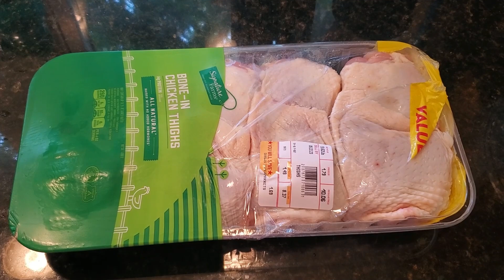PREPARANDO COMIDA PARA LA SEMANA / CENAS QUE MANTIENEN NUESTRA DIETA SALUDABLE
Cuenta de Instagram: @alisson.704
Cuenta de Facebook: Alisson Rivera Muñoz
Cuenta Tik tok: @aliriveramunoz
QUE ESTOY UTILIZANDO?
OUTFIT 1
-Vestido: CISONO L.A.
Link: Ci Sono by Cavalini – cavalini.com (cisonoclothing.com)
INGREDIENTES

ARROZ CON CANELA Y CLAVOS
-Agua 4 ½ tazas
-Arroz blanco 3 tazas
-Canela en polvo 1 cucharadita aprox.
Link: McCormick® Ground Cinnamon | McCormick
-Clavos 4
Link: Cloves (Whole) – Morton & Bassett (mortonbassett.com)
-Aceite de oliva ½ cucharada aprox.
Link: Organic Extra Virgin Olive Oil | USDA Healthy Organic Olive Oil (filippoberio.com)
Link: Home - Morton Salt

POLLO AL HORNO (450° por 30 minutos)
-Muslos de pollo 8 presas (5.62 libras)
Link: SIGNATURE FARMS  Chicken & Turkey | Starmarket
-Pimiento rojo molido 1 cucharada
Link: McCormick® Spices, Herbs & Flavors | McCormick
-Perejil seco molido 1 cucharada
Link: Badia Spices - The Soul of Cooking
-Orégano seco molido 1 cucharada
-Cebolla en polvo 1 cucharada
-Ajo en polvo 1 cucharadas
- Sal rosada del Himalaya al gusto: KO spice
Link: Himalayan Salt – The Spice Lab (spices.com)
-Pimienta negra molida al gusto: Spice grinder (5 pepper blend)
Link: Gourmet Spices & Seasonings | Williams Sonoma (williams-sonoma.com)
-Salsa mostaza 1 cucharada llenita
Link: French's Classic Yellow Mustard - 14 Oz - Star Market

CREMA DE BROCCOLI CON QUESO CHEDDAR
-Brócoli mediano picado 1
-Aceite de oliva 1 cucharada
- Caldo de pollo 2 tazas
-Nuez moscada al gusto
-Sal al gusto
-Salsa bechamel (Receta abajo)
-Crema de leche ½ taza

SALSA BECHAMEL CON QUESO CHEDDAR
-Mantequilla 2 cucharadas
Link:
-Harina de todo uso 3 cucharadas
Link: All-Purpose Flour | King Arthur Baking
-Leche entera: 2 tazas aprox.
-Sal al gusto
-Queso cheddar blanco rallado 2 tazas

BERENJENAS EN FREIDORA DE AIRE (360° por 15 minutos)
-Berenjena grande 1
Link: Eggplant - Star Market
-Sazonador de hierbas y ajo asado al gusto
Link: Weber® Roasted Garlic & Herb Seasoning  - Weber Seasonings
-Migas de pan 1 taza
-Harina de todo uso 1 taza
-Huevos medianos 2
Link: Star Market Salinas Online Grocery Shopping and Delivery Online Grocery Shopping (shopstarmarket.com)
MENÚ DE LA SEMANA
-LUNES: Berenjenas con salsa de tomate, pesto, rodajas de tomate fresco, albahaca, espinacas y brócoli
-MARTES: Arroz con cilantro, rúcula y espinacas, quesadilla o ½ aguacate, zapallo y calabaza amarilla
- MIÉRCOLES: Arepas rellenas de pollo desmenuzado con queso, espinacas y brócoli
-JUEVES: Crema de brócoli, tomate cherry y pan recien horneado
-VIERNES: Pollo al horno, ravioli con salsa de tomate, espinacas y brócoli